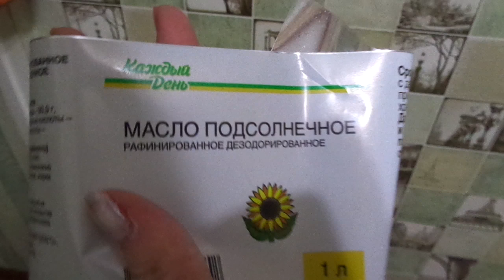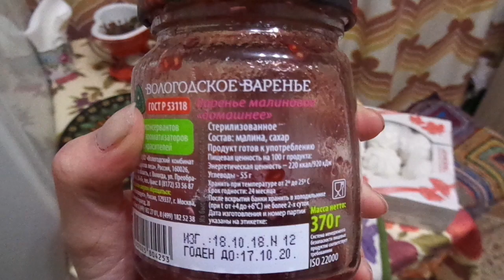подсолнечное масло Каждый День и кот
Если хотите мне что-то прислать или написать письмо::
152616, Ярославская обл, г. Углич,  Косырева Ольга Игоревна, до востребования ;-)